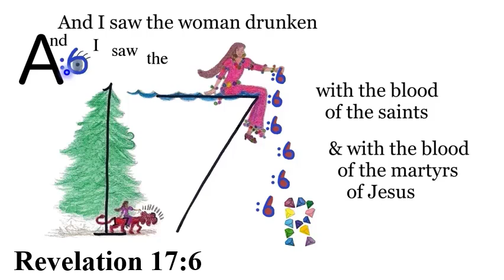T. Revelation 17:6